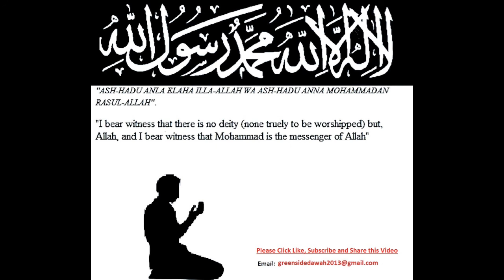013 Ar-Ra'd (The Thunder) Bangla Translation